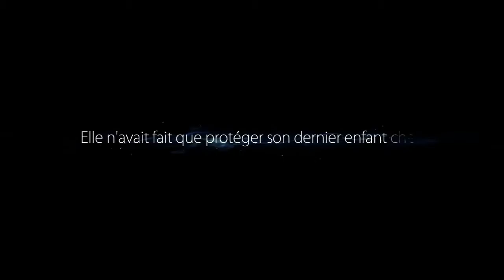[FR] Let's Play Ori and the Blind Forest #11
Une gravité instable, des lasers de partout... et une histoire tragique.